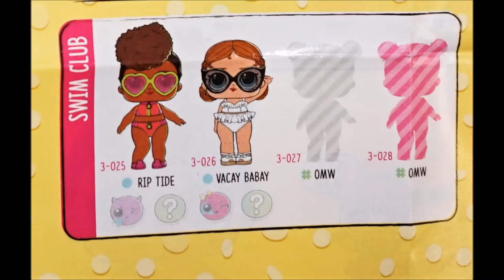1st LOL Confetti POP Big Sister VACAY BABAY Doll Series 3 Surprise Birthday Party for Midnight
LOL Surprise Doll Series 3 Confetti POP SPIN Ball Blind Bag
By Karolina